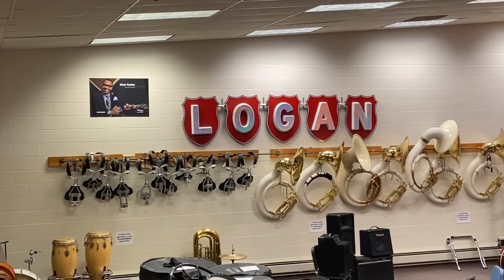Spring Concert 2020 - On a Hymnsong of Philip Bliss plus Senior farewell.